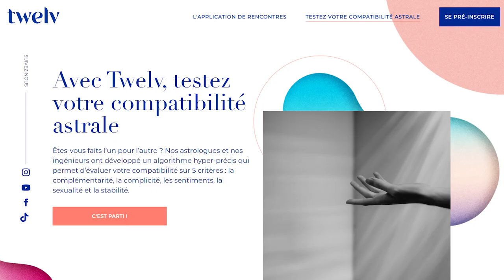Nouvelle Lune 🌑♈️ du 12 avril 2021 🦋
🌑 horoscope de la nouvelle Lune du 12 avril 2021, signe par signe, avec des conseils en astrologie et en psychologie

🌑 Retrouvez votre signe:
bélier 00:59
taureau 03:18
gémeaux 05:29
cancer 07:28
lion 09:24
vierge 11:21
balance 13:19
scorpion 15:26
sagittaire 17:34
capricorne 19:30
verseau 21:23
poissons 23:21